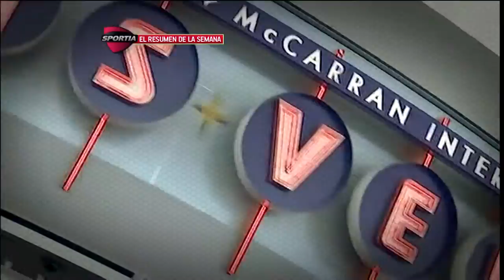Sportia - Resumen de la Semana (lunes 11/7 al viernes 15/7 de 2016)